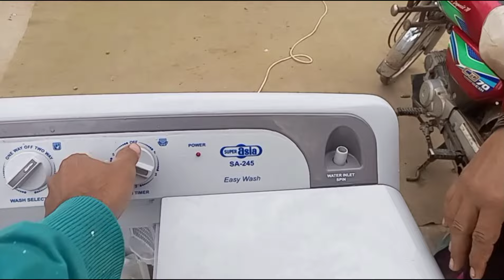Shani ne aaj nai washing machine per kapde dhoae Shani ko daraya sikhaya || Malik Kashif volg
Shani ne aaj nai washing machine per kapde dhoae Shani ko daraya sikhaya#malikkashifvlog sitarayaseenvlog mustafasajidvlogs dickybhai Saba Ibrahim